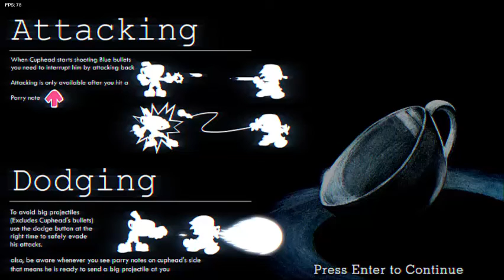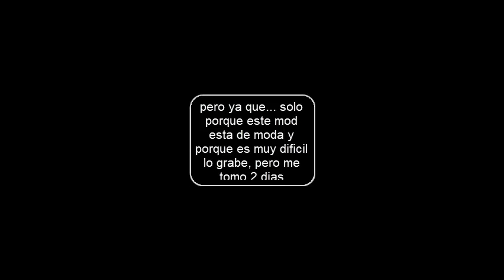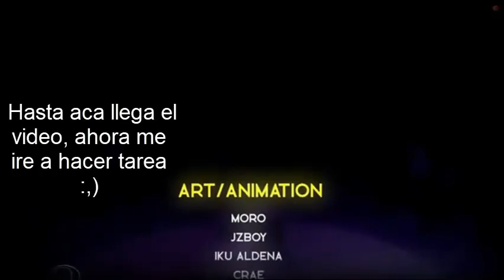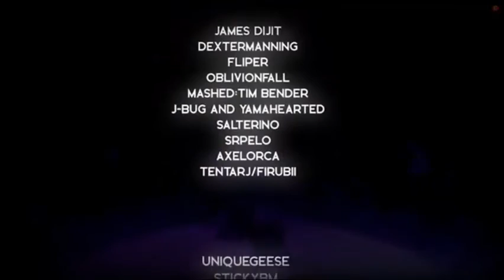Friday Night Funkin' VS Indie Cross / Full Week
perdón por no subir videos, mis clases presenciales empezaron hace poco y se que eso no es una excusa, pero ya que :,)